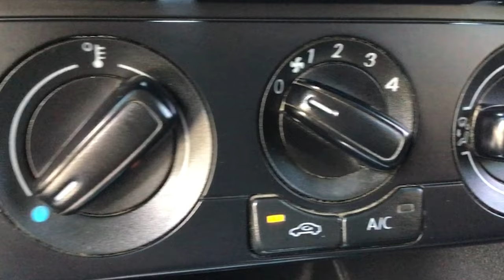Volkswagen / Vento / 2017 - 13896